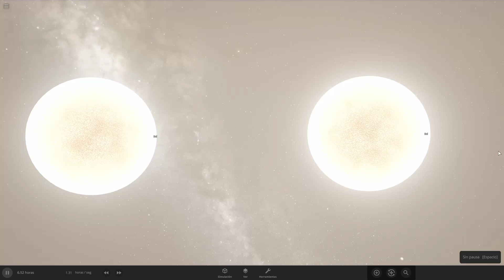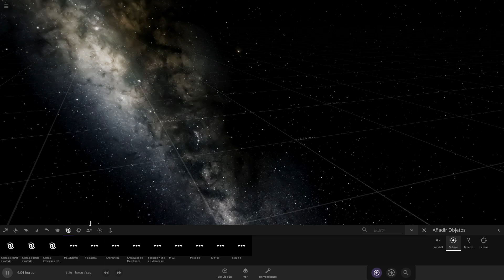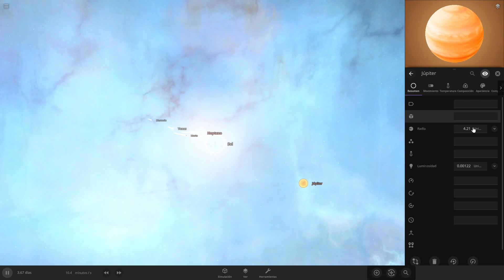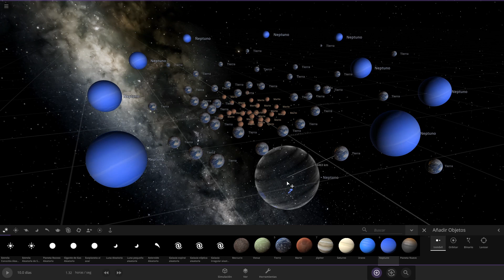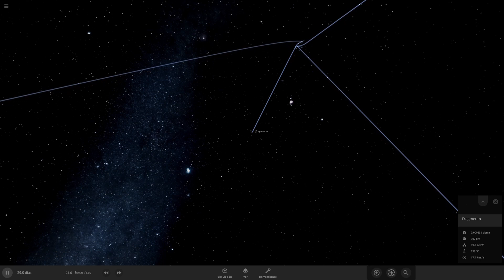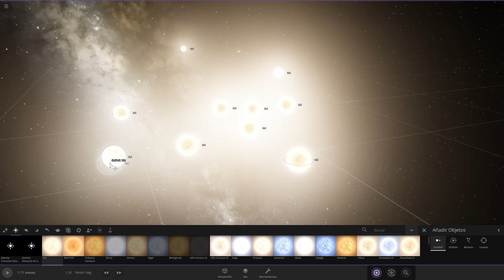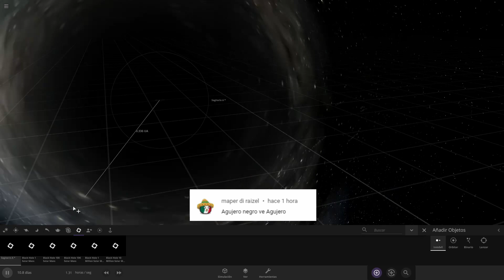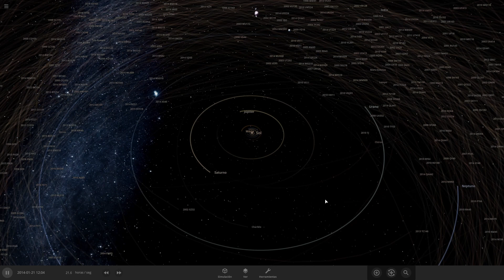¡RETO A MIS SUSCRIPTORES😎 a que PETEN mi PC🖥 (RTX 2060 I5 8600K) en Universe Sandbox 2! Cap 1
MIS SUSCRIPTORES HAN RETADO A MI PC para ver si es capaz de soportar las simulaciones más difíciles en Universe Sandbox 2, el mejor simulador del universo y el espacio.

Este reto que le propuse a mis suscriptores consiste en que intenten llevar mi ordenador al límite con las propuestas más extremas que pueda haber, ya sea chocando 50 soles, creando agujeros negros gigantes o chocando cientos de planetas a la vez.

Este reto se realizará en el Universe Sandbox 2, un videojuego/simulador del universo que puedes descargar desde steam.

00:00 Introducción
00:58 5 Galaxias
03:28 Sistema Solar
05:20 70 Planetas
07:28 50 Estrellas
11:42 Agujero Negro
13:24 Simulación definitiva